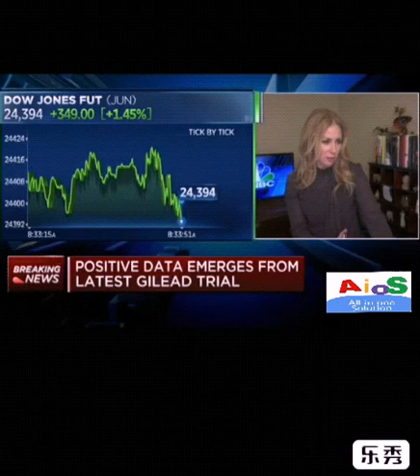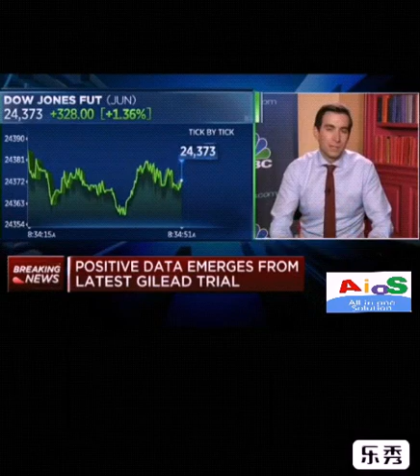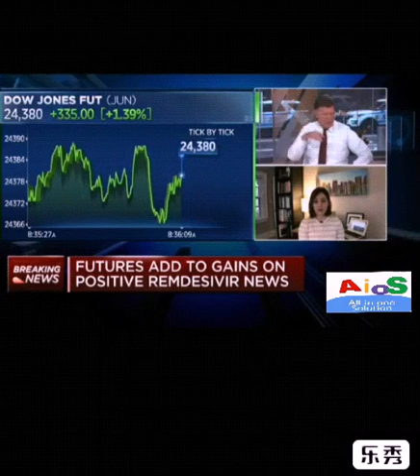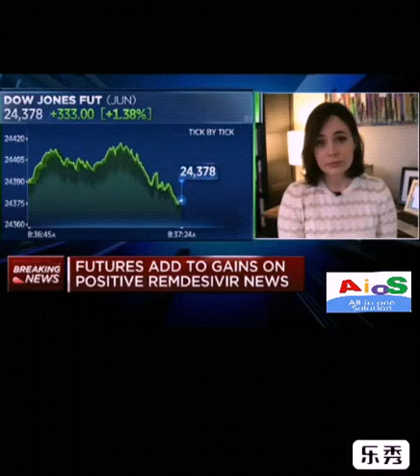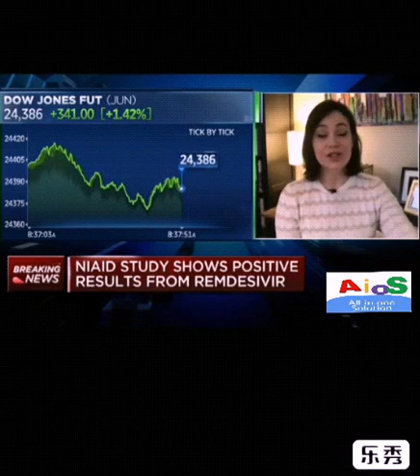Covid -19 Vaccine By Gilead Science Inc Experimental Antiviral Drug Remdesivir Shows 'positive data'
Gilead Sciences Update On The Company’s Ongoing Response To COVID-19
Gilead is working closely with global health authorities to respond to the novel coronavirus (COVID-19) outbreak
through the appropriate experimental use of the investigational compound remdesivir. Together with the U.S. Food

and Drug Administration (FDA), Centers for Disease Control and Prevention (CDC), Department of Health and

Human Services (DHHS), National Institute of Allergies and Infectious Diseases (NIAID) and Department of Defense

(DoD) - CBRN Medical; the China CDC and National Medical Product Administration (NMPA); the World Health

Organization (WHO); and researchers and clinicians across Europe and Asia; Gilead is focused on contributing our

antiviral expertise and resources to help patients and communities fighting COVID-19.

Access to Remdesivir and Future Study
Gilead is mapping out options to make access to investigational remdesivir more widely available through expedited

regulatory processes should it demonstrate the potential to be a safe and effective treatment option based on the results

of preliminary clinical trials.

Gilead is also in discussion with multiple organizations regarding the potential for future trials.

All the information on this website - # is published in good faith and for general information purpose only. All In one Solution does not make any warranties about the completeness, reliability and accuracy of this information. Any action you take upon the information you find on this website (All In one Solution), is strictly at your own risk. All In one Solution will not be liable for any losses and/or damages in connection with the use of our website. Our Disclaimer was generated with the help of the Disclaimer Generator Online and the Disclaimer Generator.